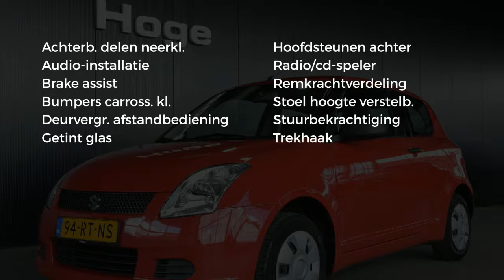Suzuki Swift 1.3 GA 1e EIGENAAR Trekhaak All in Prijs Inruil Mogelijk!